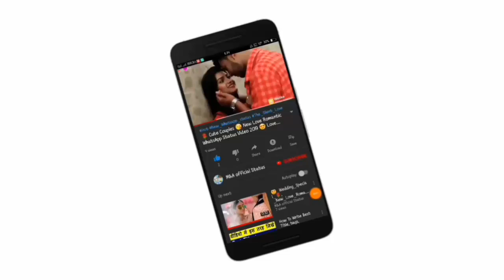😘Kissing Special 💝New WhatsApp Status Video Song 💝Romance 💝 Romantic Lip kiss M&A official statu